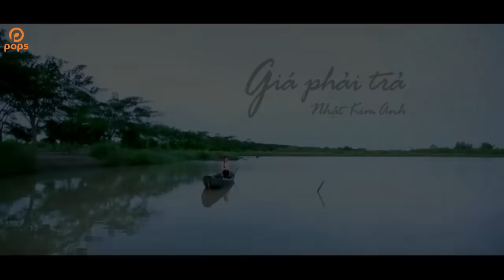Giá Phải Trả | Nhật Kim Anh | Official MV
Bài hát: Giá Phải Trả
Ca sỹ: Nhật Kim Anh